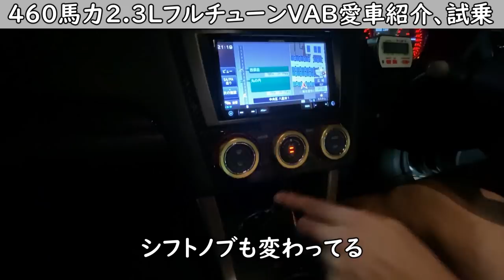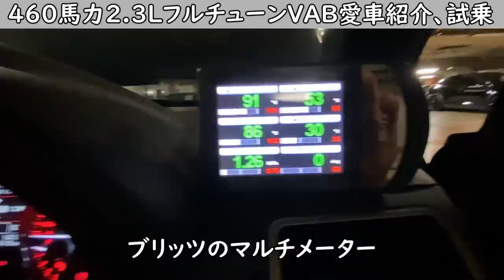【愛車紹介】フルチューンのVABを首都高C1で走らせたら撃速すぎてカオスだったｗｗｗ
今回は元ディーランゲージさんのデモカーだった
VABの紹介です。
2.3Lに社外タービンの組み合わせで460馬力相当筑波分切り仕様になっています。
オーナーさんとお会いする機会がありましたので
愛車紹介させて頂きました。

ブレーキも僕と同じこちらを使っています！